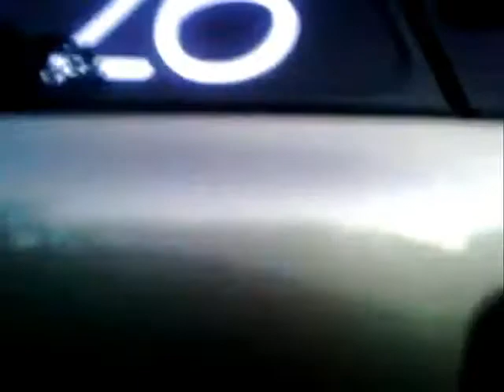Beloit got muscle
Out enjoyin the last days of a Wisconsin summer ! Fist time usin movie maker songs by L.J.G